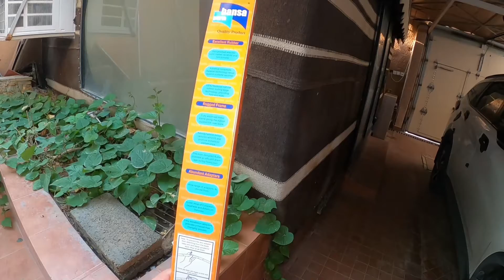How to Replace Front Wiper Blade Toyota Rush